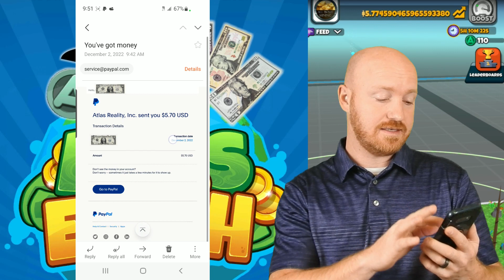Atlas Earth: Cashing out 'rent' income to USD via PayPal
In this video I go over the steps to successfully convert your rental income to USD and get it deposited into your PayPal account.

Atlas Earth isn't a get rich quick app and you should do your own due diligence before using any money to make purchases.

bc1qys5razvw0ryxggqsk0xcamf0mhehrkwq8hknap

atlas earth review hack codes seeds cheats Paypal and USD cash